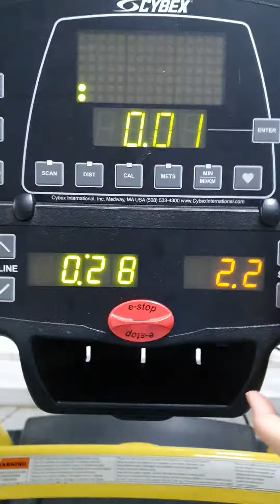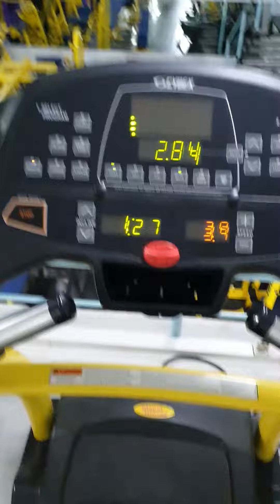كندير الرياضة وكنغني ههعع